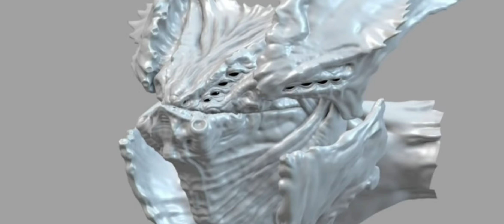TODOS OS KAIJUS DE (PACIFIC RIM uprising) MODELOS 3D (DNEG) (: